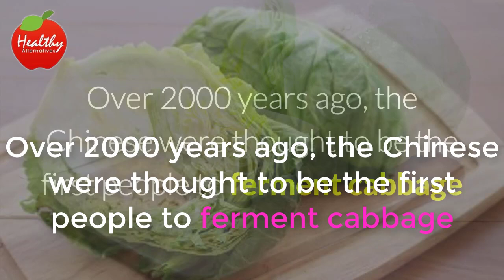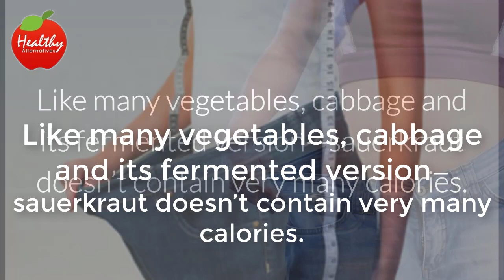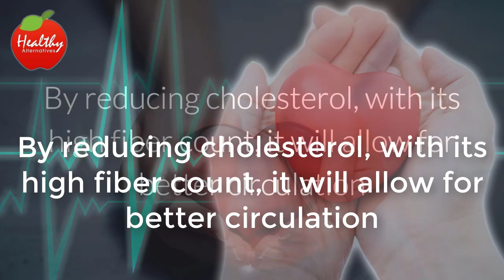Healthy Alternatives 7 Surprising Benefits of Sauerkraut Fermented Cabbage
Over 2000 years ago, the Chinese were thought to be the first people to ferment cabbage and create what we now call sauerkraut. They most likely did this to cure the cabbage so it would last longer. Later, they would discover that this newly discovered way to prepare cabbage would come with some wonderful benefits for our bodies. After the Chinese discovered it, the Germans made it famous and gave it the name that we adopted into English. Today people all over the world use sauerkraut as a condiment or compliment to their favor foods.
However, did you know that fermenting the cabbage brings out more nutrition than simply eating raw or steamed cabbage? This video will show you 7 health benefits of sauerkraut.

1. Helps in Weight Loss
Eating sauerkraut on a regular basis could help you get rid of those unwanted pounds. It could also help you keep them off. Like many vegetables, cabbage and its fermented version—sauerkraut doesn’t contain very many calories. It’s also high in fiber so it keeps you full for a long time and aids in digestion.

2. Bolsters the Immune System
Sauerkraut contains probiotics that help maintain a healthy digestive tract. It fights against leaky gut which can wreak havoc or our immune systems. Having a diet that’s rich in probiotics like those that come from sauerkraut, keep us from becoming so susceptible to common infections. 3. Lowers Stress
More and more researchers are discovering the correlation between a healthy digestive tract and cognitive function. They say that when our stomachs aren’t well, we can’t think clearly. Sauerkraut helps create good bacteria and maintain a healthy environment for digestion. Doing so cuts down on stress and allows us to process information like we should.

4. Reduces the Risk of Certain Cancers
High in antioxidants, sauerkraut could reduce the risk of some cancers. It’s believed that these very same antioxidants can prevent cell mutations and curb excessive cell growth. Both of these typically lead to the growth of tumors.

5. Improves Digestion
If you’ve had to take antibiotics for long periods of time, they have stripped your digestive tract of good bacteria and allowed harmful bacteria to take over. The probiotics in sauerkraut can help fix this imbalance. Sauerkraut also contains enzymes that can better breakdown nutrients. When these nutrients are broken down into smaller molecules, they’re digested easier.

6. Leads to Stronger Bones
In order to have strong bones, we need a lot of Vitamin K2. Sauerkraut is a good source of Vitamin K2 that will lead to stronger, healthier bones.

7. Improves Cardiovascular Health
Sauerkraut could lead to a stronger heart. By reducing cholesterol, with its high fiber count, it will allow for better circulation and less stress on one our bodies’ most important organs.